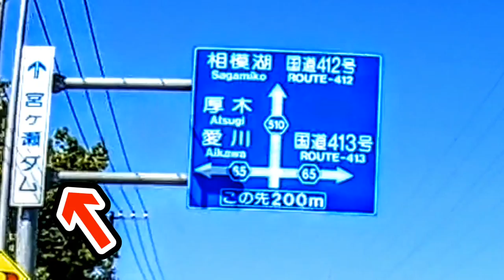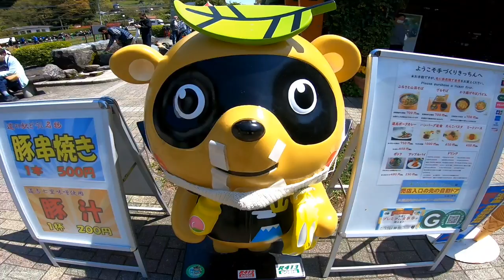【道志みち】こんなことがあっていいのか？！富士山パノラマ台に向かう…